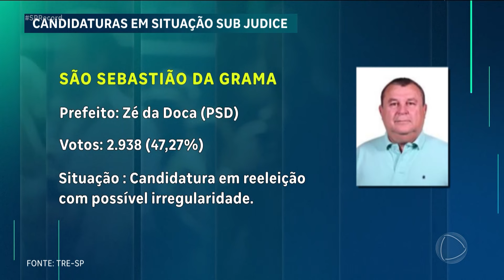Cinco cidades da região de Ribeirão Preto ainda não têm prefeitos eleitos por processos na Justiça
Já passadas as eleições municipais, cinco cidades da região ainda enfrentam indefinição política. Em Aramina, Sales Oliveira, Guará, Colina e São Sebastião da Grama, os prefeitos eleitos enfrentam desafios legais que podem comprometer suas vitórias nas urnas.